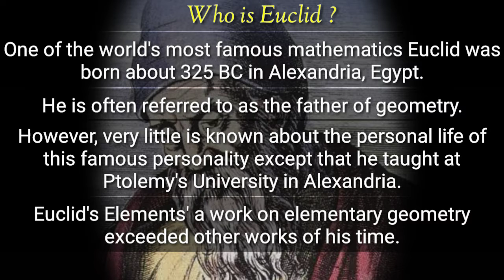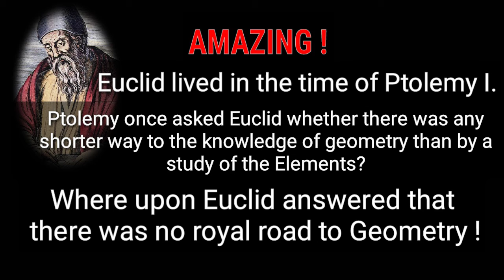Who is Euclid ? (Tell me Why)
Comments
Feedback
Suggestions